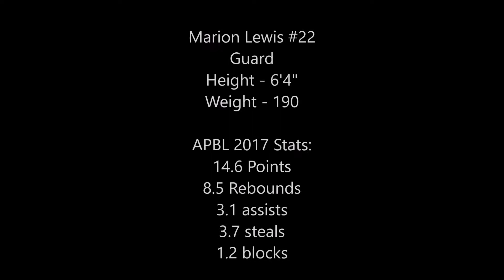Marion Lewis - APBL 2017 Highlights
Marion Lewis #22
Guard
Height - 6'4"
Weight - 190

APBL 2017 Stats:
14.6 Points
8.5 Rebounds
3.1 assists
3.7 steals
1.2 blocks

You can contact the Pride at

‎ManhattanPride.com

TheAPBL.com

Instagram and Twitter @ManhattanPride